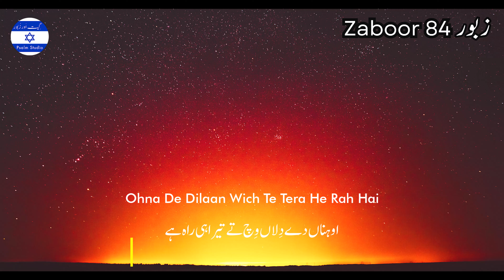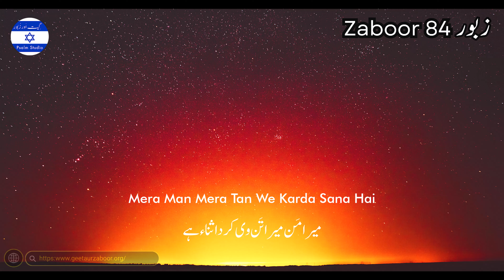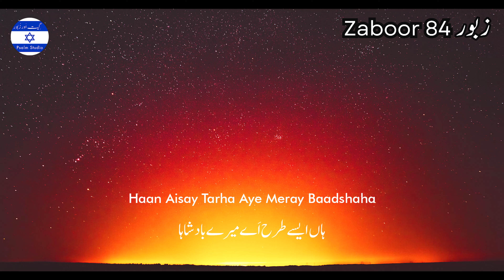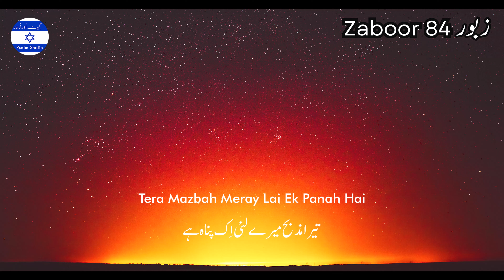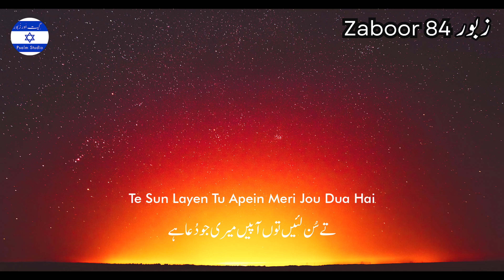Zaboor 84 - Khudawanda Tu Lashkaran Da Khuda Hai - Punjabi Zaboor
Psalm 84 - خُدا وندا توں لشکراں دا خُدا ہے